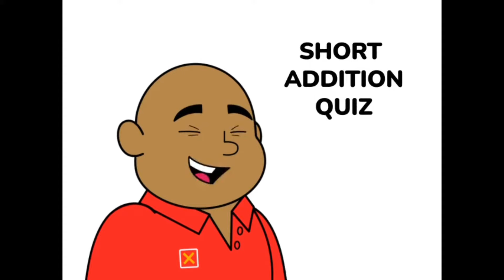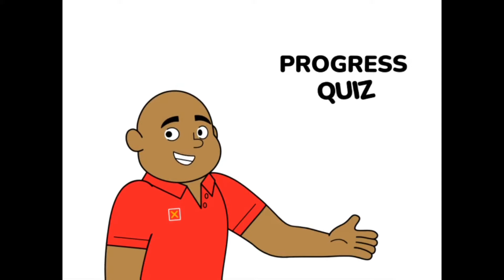(UPDATED) The XtraMath Guy - All Videos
Not seeing the human Mr. C won’t be easy for all of us… but a new cartoonish Mr. C is here to stay. Due to the fact this was recently implemented not all of the video prompts are here, but this is most of them as available.

You can see the blog regarding the new Mr C from XtraMath